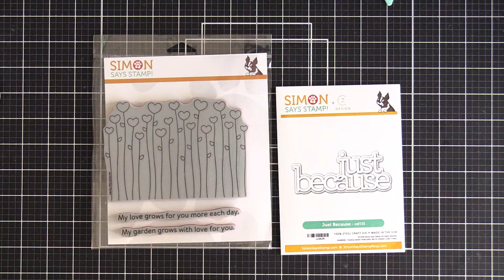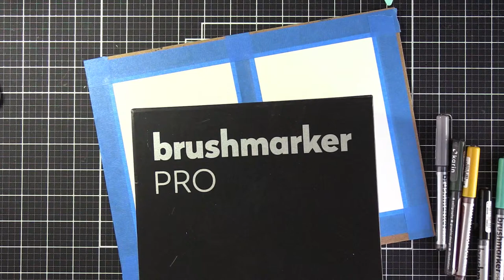🔴 LIVE REPLAY - Creating Backgrounds with Watercolor Markers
No longer live! - Creating two backgrounds using Karin markers.

• Fabriano Artistico Extra White, 5x7 Block

• Martin Mijello 2-Liter Water Bucket Blue with Orange Handle

• 3M Scotch Blue Masking Tape